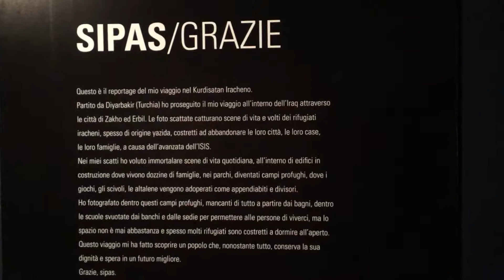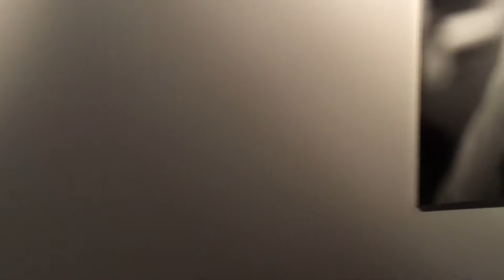My personal exhibition in Tolmezzo (Udine)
Video of my personal photography exhibition called 'Sipas/Grazie': 70 photos (80x60cm) and one video (23mins length) of my reportage inside Iraq one year ago.